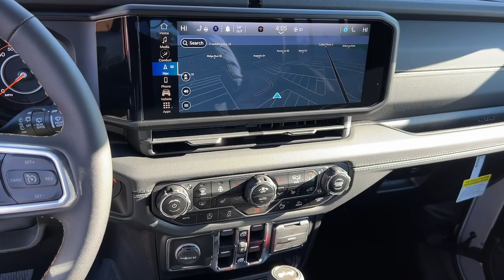2024 Jeep Wrangler Atlanta, Marietta, Roswell, Kennesaw, Woodstock, GA 513781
Silver Zynith Clearcoat New 2024 Jeep Wrangler Sahara available in 789 Cobb Parkway, SE, Marietta, Georgia at Ed Voyles CDJR. Servicing the Atlanta, Marietta, Roswell, Kennesaw, Woodstock, GA area.

2024 Jeep Wrangler Silver Zynith Clearcoat Sahara Recent Arrival! 8-Speed Automatic 4WD 3.6L V6 24V VVT Plus TAVT Tag and Title. Must present ad or mention that you saw this price on our website to receive quoted price. Subject to prior sale. Includes Dealer Doc Fee.